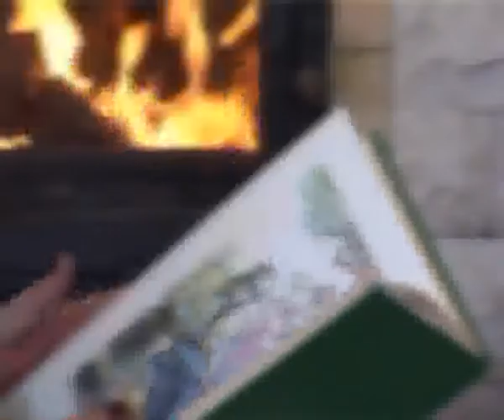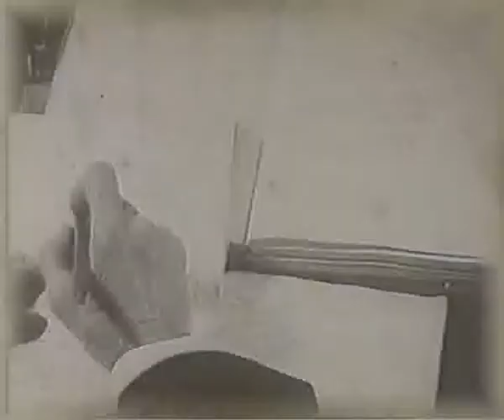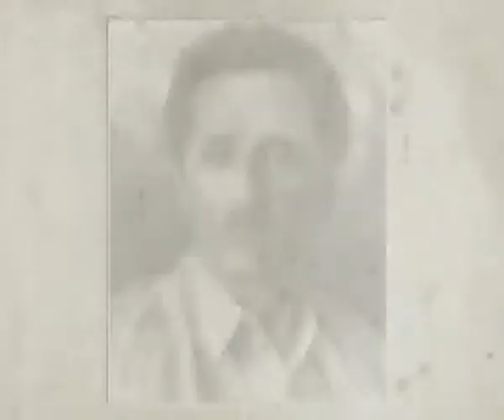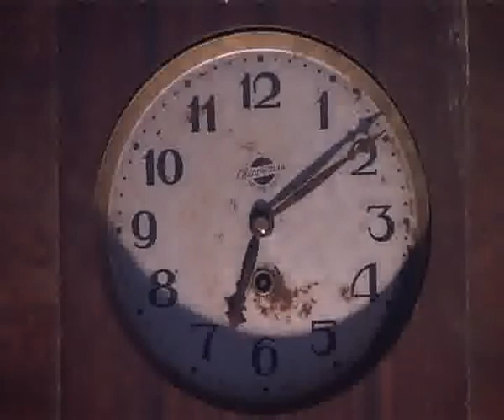Из Абхазии с любовью... "Станислав Лакоба. Часть 2"